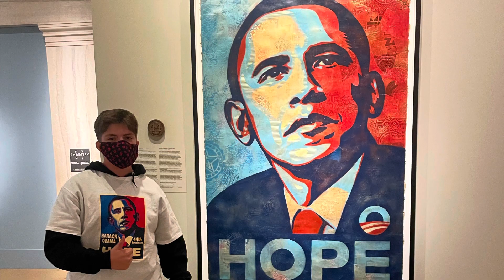WASHINGTON, D.C. throw away vlog. (Vlog #21)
this vlog was filmed back in november of 2021 and i had no intention of posting it but i decided i would because i had a lot of fun filming this video. like the title states it was a throwaway and has no real theme but i think it’s funny. i also want to remind everyone i don’t care abt your political opinions we were all just having fun and decided to buy trump hats off of a kid in the mall. luv u guys ❤️